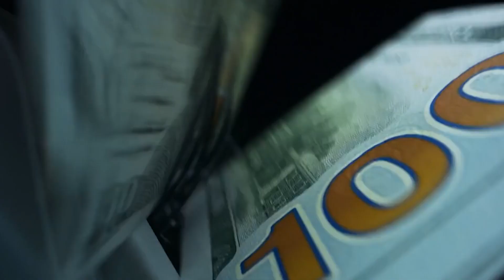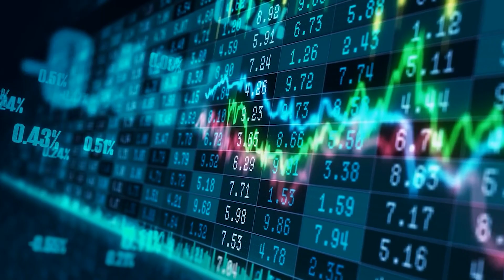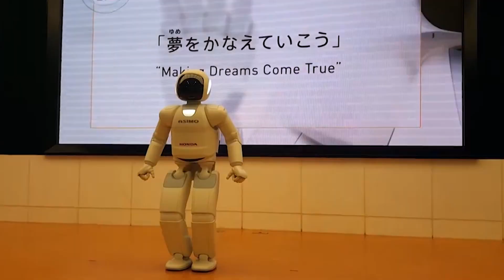Japan Just REVEALED Their Female Humanoid Robots!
Japan is flourishing with all the successes in robotics with multi-functional as properly as female humanoid robots. The Japanese home market has already started out the usage of these progressive and coolest robots throughout all industries to enhance productivity and decorate consumer engagement. Robots in Japan has efficiently left the world in awe.

Want a robot to prepare dinner, do your homework, smooth your house, or get your groceries? Robots already do a lot of the jobs that we female human beings do not prefer to do, can not do, or without a doubt cannot do as properly as our robotic counterparts. In factories around the world, disembodied robotic fingers bring together cars, delicately surround sweets into their boxes, and do all kinds of tedious jobs. There are even a handful of robots on the market whose sole job is to vacuum the ground or mow your lawn. In this video we are going to talk about the new female humanoid robots that japan has just revealed.

Biggest Robot Market in the World ranked 2nd. Not solely the manufacturing and introduction of robots; additionally, the market of robots is genuinely large in Japan. As of 2015, Japan is the 2nd Biggest market for the income of robots (artificial intelligence) in the world due to the fact of having many superior factories producing vehicles and electronics. Besides, the Robotics (A.I. or AI) enterprise is more vital in Japan than in the US.